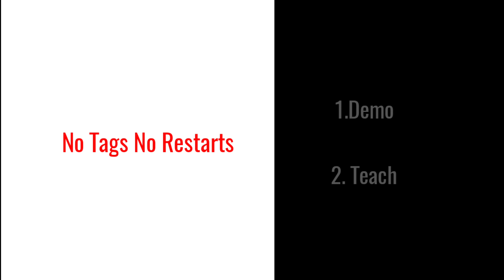Smooth Like The Summer- Line Dance (Low Intermediate )Laura Lopez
Count: 48
Wall: 2
Level: Low Intermediate
Choreographer: Laura Lopez (Florida, USA) (January 2018)